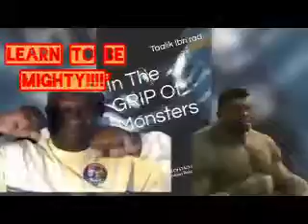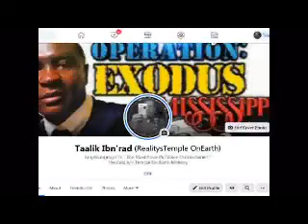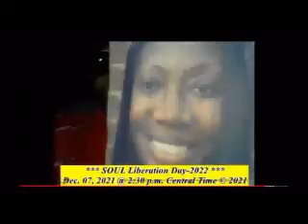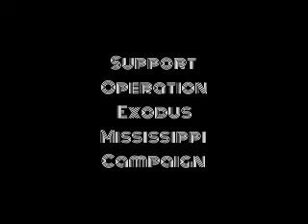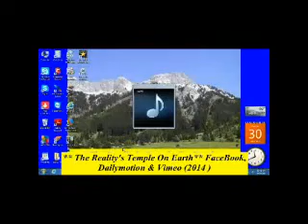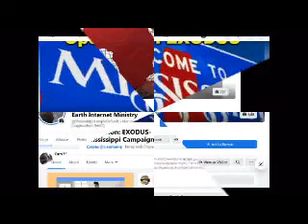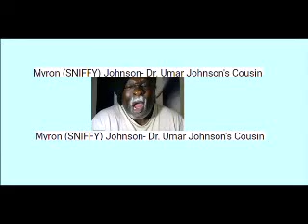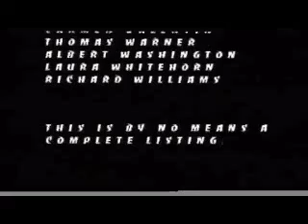Black 🐈‍⬛ Americans Will Build The Body 👁️ Yet Ignore Their Mental Health RandomTopics OEMC 🚂🌎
1000% Liberation Of The, MIND ! - Let The Deprogramming, BEGIN !- I’m In The Wrong Place 2 Be, REAL !